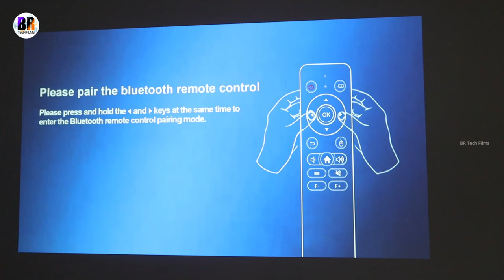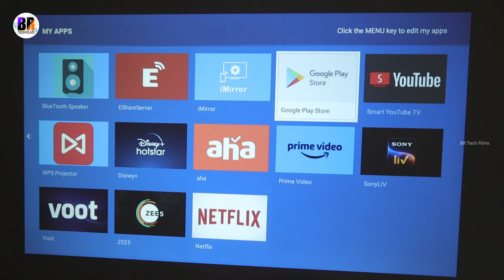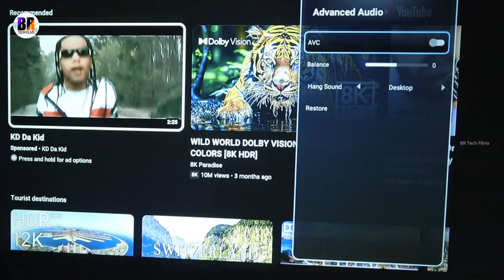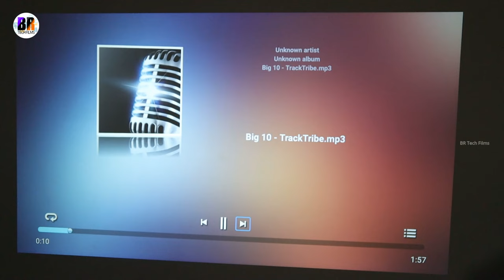EGate S9 Pro Sealed Engine Full Automatic Projector Under 16K Review | Best Budget Projector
I have tested the best budget projector 2024  Under RS 15000
➡️Best Buy

Launch Price is 13990
Regular Price will be 15990
EGate S9 Pro Sealed Full Automatic Projector, Android 1080p Native 9000 Lumens (630 ANSI), Dust Proof, Auto (Keystone +Focus+ Obstacle+ Tilt), 2GB-32GB, HDMI ARC, WiFi6 & BT

Certified Android tv box

➡️80 inches projector screen

➡️100 inch motorized screen

➡️Fixed frame 100 inch screen

➡️Best soundbar undee 10k

➡️Tripod stand for projector

Main Features of this projector
Display Features : The Dust Proof Light Engine -  Native Resolution 1080P Support 4K - 9000 Lumen LED on Screen 630 ANSI ,HDR10+, HLG
Connectivity:  - Dual Band WiFi6 with 2.4 Ghz + 5 Ghz - Bluetooth In/Out - HDMI ARC - 2USB - AUX - Audio Out - E-SHARE Wireless Screen Mirroring
Special feature : 【Segment First】 - Full Dust Free + Auto Focus & Keystone + Auto Obstacle Avoidance + Auto Screen Fit - Quad Core CPU - MALI GPU - 2GB RAM + 32 GB ROM - Preloaded NETFLIX and other OTT
Warranty Information : Indian Brand India Warranty | 1-year warranty provided by EGate from date of purchase |It is mandatory to register your product to avail warranty benefits.

Watch as ordinary walls become canvases for dynamic displays, transporting viewers to distant landscapes, bustling cityscapes, or the depths of outer space.
Experience the crisp detail and lifelike imagery that egate S9 projector deliver, creating an atmosphere where every scene comes to life with breathtaking realism.

₹15000 का बजट है अगर आपका और आप एक बढ़िया सा प्रोजेक्टर अपने ले लेना क्या सोच रहे हैं तो यह बिल्कुल ही सही वीडियो पर आप आए हैं इस वीडियो में मैंने आपको 15000 के कम प्राइस में आने वाला एक बहुत ही बेहतरीन प्रोजेक्टर दिखाया है.  घर पर सिनेमा हॉल का मजा लेने के लिए यह प्रोजेक्टर कम दाम में एक बहुत ही बढ़िया पिक्चर क्वालिटी बना कर देता है इस प्रोजेक्टर से आप ढाई सौ इंच की स्क्रीन को प्रोजेक्ट कर सकते हैं तो वीडियो देखिए जानिए प्रोजेक्टर के बारे में

This video is created by BR Tech Films Rights Reserved